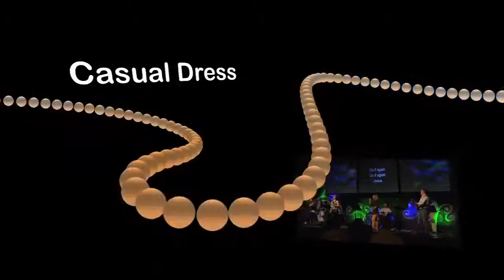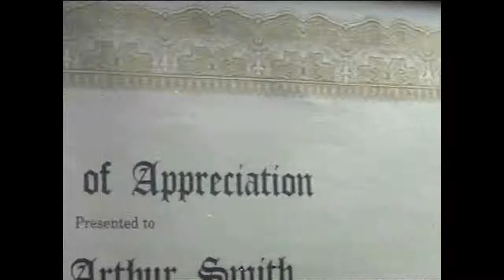Parker Memorial Baptist Church